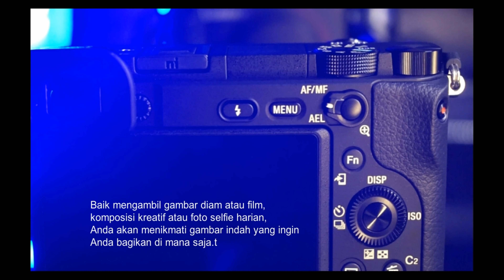Sony A6400 + vlogging starter 2021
Review Sony A6400 dan vloggimng starter yang saya beli 2021 ini, video dengan penjelasan teks dan cara menginstal semua nya.